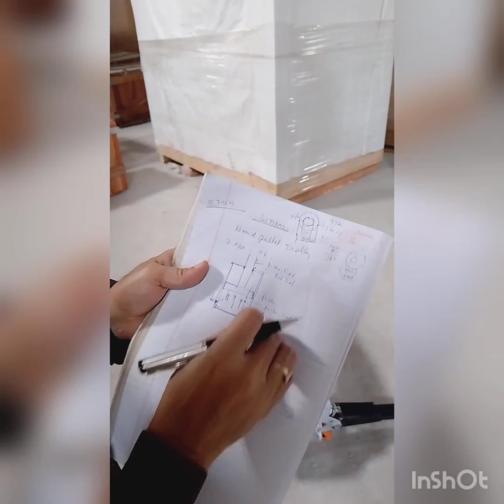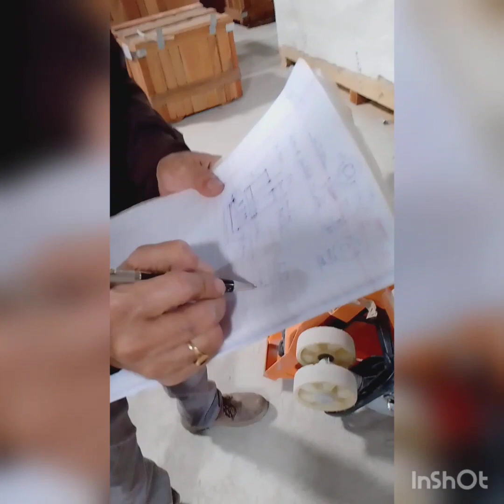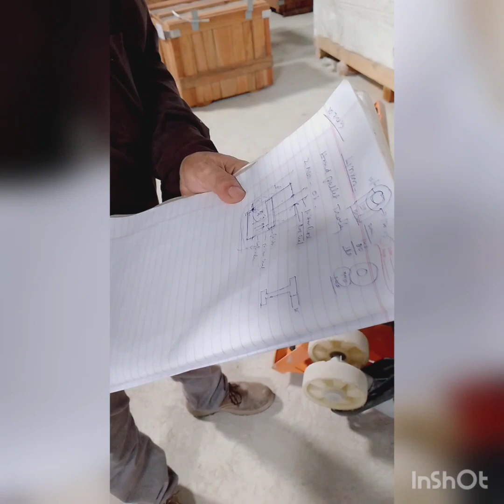Third-party inspection | TPI I Lifting T&P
Third-party inspection | TPI

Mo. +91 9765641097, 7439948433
 Language- Hindi, English & Bengali